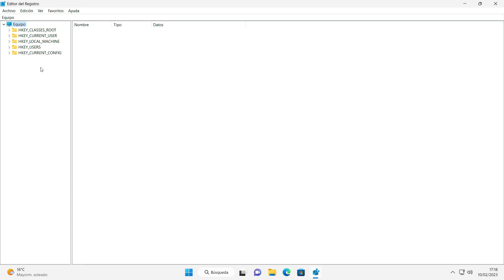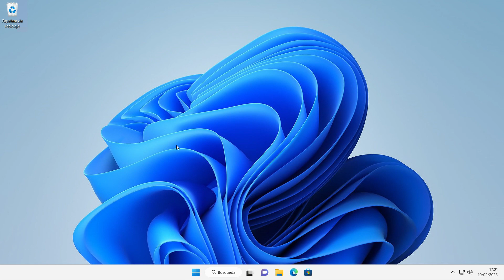🟡Como DESACTIVAR los WIDGETS en WINDOWS 11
En este tutorial aprenderás cómo eliminar los widgets de tu pantalla en Windows 11. Si tienes demasiados widgets o simplemente prefieres mantener tu pantalla más limpia, quitarlos es muy sencillo. Te mostraremos paso a paso cómo desinstalar widgets para que puedas personalizar tu experiencia en Windows 11. Además, también te enseñaremos cómo quitar el widget de noticias y cómo ocultar widgets en Windows 11. Si quieres saber cómo configurar y activar widgets en Windows 11 o cómo poner widgets en tu pantalla, ¡este video también es para ti! No te pierdas nuestros consejos y trucos para aprovechar al máximo la función de widgets en Windows 11.

📺 Si quieres aprender un poco más sobre informática te invito a suscribirte al canal para estar al tanto de los nuevos vídeos que vaya subiendo que seguro te serán de utilidad 😉: